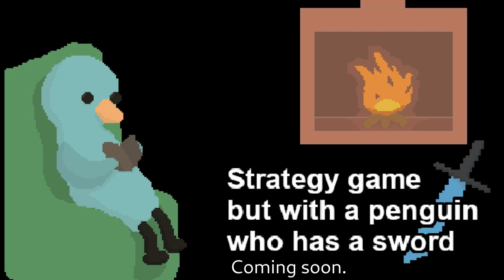Play with different penguin types in this strategy game